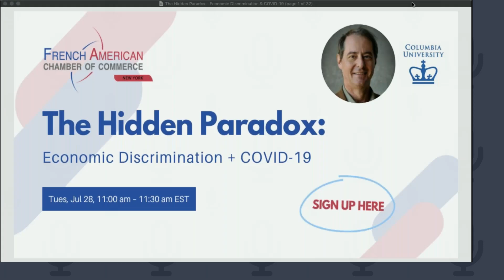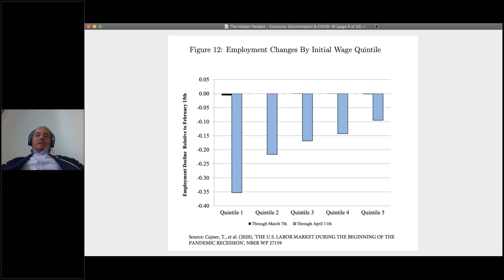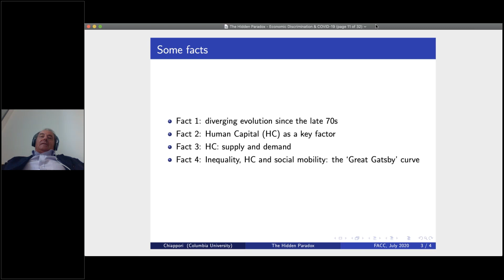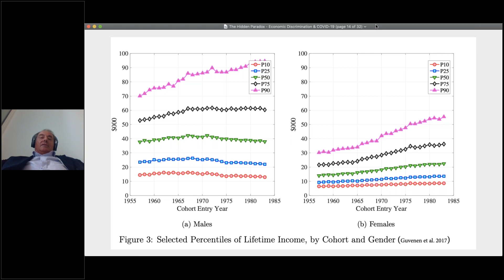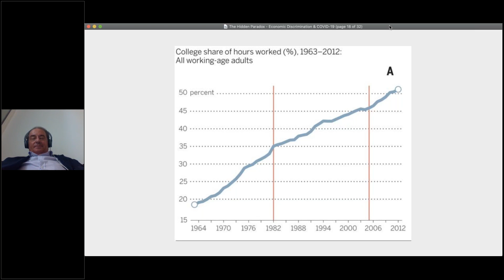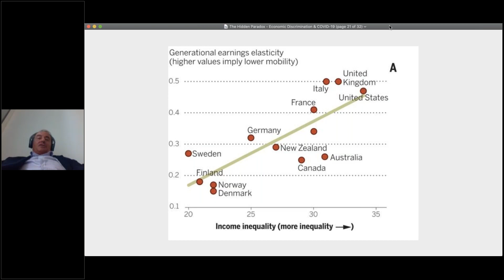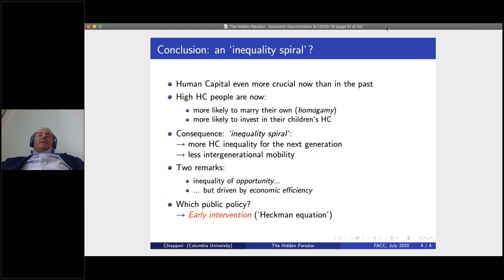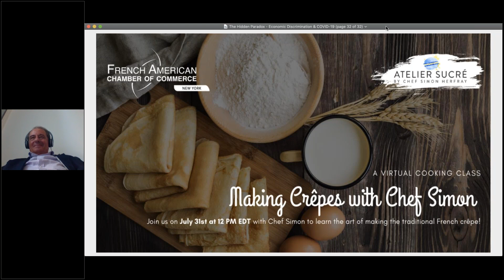The Hidden Paradox: Economic Discrimination + COVID 19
Professor Chiappori is the E. Rowan and Barbara Steinschneider Professor of Economics at Columbia University. His research focuses on household behavior, risk, insurance and contract theory, general equilibrium, and mathematical economics. In addition, he has taught in France (Paris 1, EHESS, Ecole Polytechnique, ENSAE) before joining the University of Chicago as Professor of Economics. He has been a faculty member at Columbia since 2004.